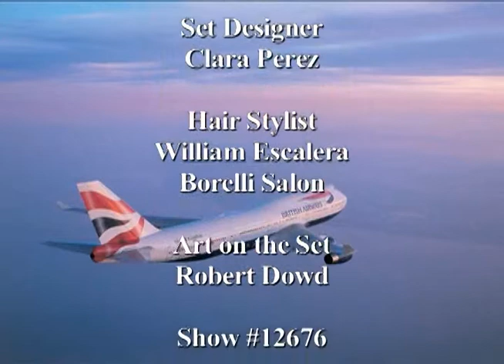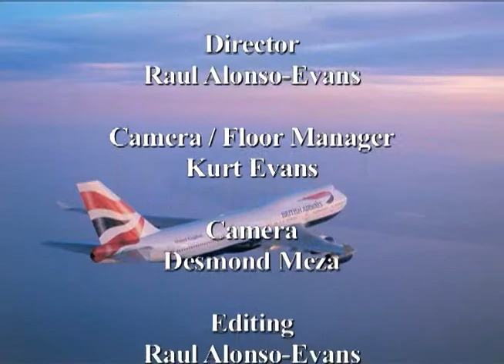Joan Quinn Profiles: Kieren van den Blink and Ruben Amirian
Joan Quinn interviews actress Kieren van den Blink and artist Ruben Amirian.  This show was produced February 16th, 2012.